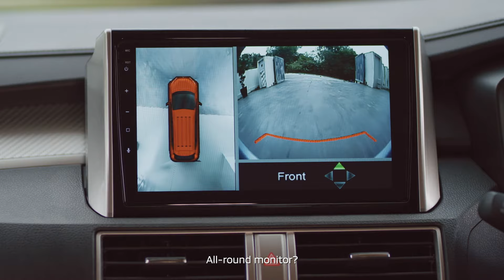Ciri-ciri Mitsubishi XPANDER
XPANDER ni memang ada banyak ciri-ciri unik dia, bukan jer rupa yang hensem!

Patutlah semua orang pun nak satu!